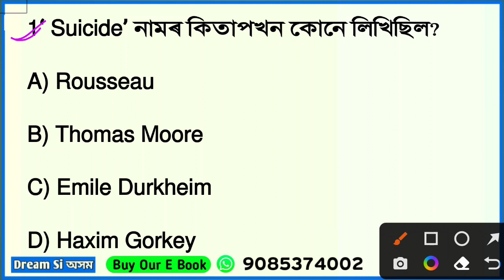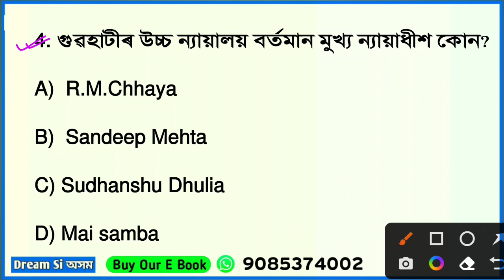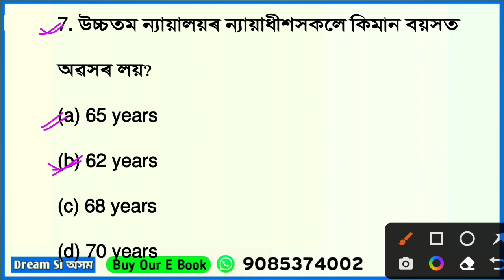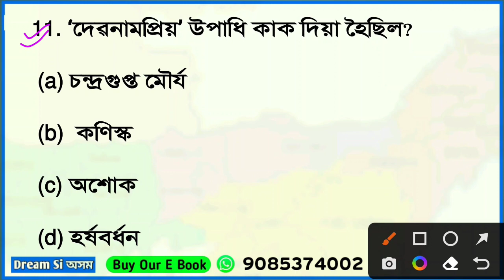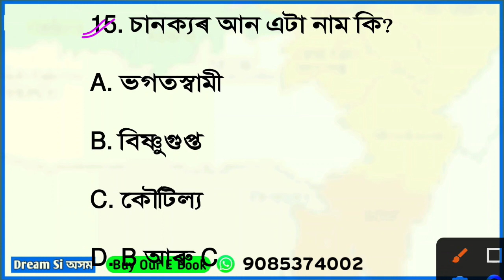Assam police SI & ADRE 2023 exam related questions || Most important questions for upcoming exam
কোনোবাই যদি আমাৰ ebook খন ল'ব বিচাৰে তেনেহ'লে 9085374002 এই নম্বৰত messege কৰিব

Assam police exam questions
Assam police si exam related questions
Assam direct recruitment exam
adre exam
grade 3 grade 4 exam related questions
upcoming exam related questions
Assam police question